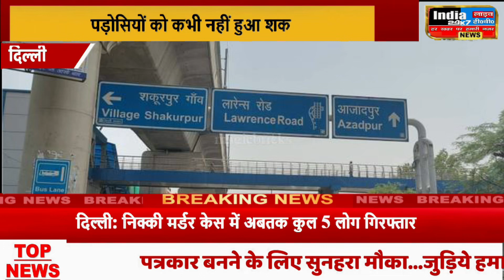Delhi के शकूरपुर में पति को बेवफाई का शक! सब्जी काटने वाले चाकू से कर दी पत्नी और बेटे की हत्या